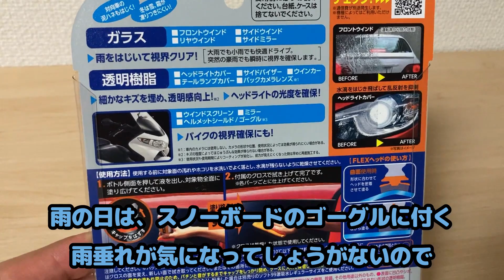スノーボード雨対策！ゴーグルに塗れる「ガラコヴレイブ」雨の日に検証してきた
透明樹脂に使えるガラコです、ゴーグルの水滴が気になるので塗ってみました、結果は動画の中でごらんくだい